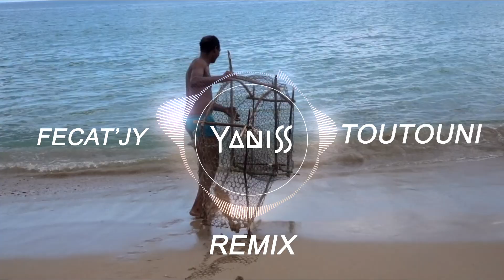Fécat'Jy - Toutouni (YANISS Remix) [Sans Bikini]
Follow "YANISS"
Il y a tant de soleil sur cette plage, que la tentation sème l'orage. Marchant sur le sable, voyant ce beau pêcheur, qui me touche et se rétracte comme les vagues. M'emmener sur les nuages avec des caresses d'eau salée.
Un amour d'une journée et c'est pour l'éternité.(Fécatj'jy)

xxxxxxxxxxxxxxxxxxxxxxxxxxxxxxxxxxxxxxxxxxxxxxxxxxxxxxxxxxxxxxxxxx
Titre : Toutouni
Artiste : Fécat'jy
Auteure-compositrice-interprète : Fécat'jy
Mix/Réa : NCS 97 Production
Drone : Lou.
Make up : Ladyjorie
Beatmaker : Originalokalmusic
Remerciements : Soldat engagé et Alex Félicianne
Disponible en téléchargement sur toutes les plateformes.

xxxxxxxxxxxxxxxxxxxxxxxxxxxxxxxxxxxxxxxxxxxxxxxxxxxxxxxxxxxxxxxxxx
Paroles :
Woyoyo-y, Péchè-la vin péché mwen avè dé men a-w, asi plaj-la ni bon soleil. An paré vin jwenn mwen an lanmè-la
An pé ké jen fin bényé, toultan ou pa vini jwenn mwen
Vini avè mwen pou nou viv on lanmou, ki pé ké diré
Jouné-la bèl pou nou dé, lanmè-la ké témwen a alyans an nou
Fo-w vini jwenn mwen pou nou enmé nou, bo a-w ké brilé-mwen kon bonda a man Jak.
An vlé vwayajé avè-w, pou nou péché pwason ansanm
Bèl nonm ki ka véglé mwen, vin bényé avè mwen
San bikini, san monokini, an ka twouvé-mwen byen toutouni (*4 )
Woyoyo-y, péchè-la vin péché mwen avè dé men a-w
Asi plaj-la ni bon solè-y, an paré vin jwenn mwen an lanmè-la
Lanmè-la témwen an nou, é i ké gadé sèkrè an nou
Nou ké viv on lanmou sèkrè pou létèwnité, pas i pa ni landèmen
Ko a-w ké abiyé mwen, kon dra ki ka vlopé kouch
Ou ké karésé mwen, avè men dous a-w, fè travay a-w é an ka noté-w
An ka vwè ou ka byen fè-y, kontinyé byen fè-y kon sa
Men byen plasé, bo byen pozé ka satisfè-mwen, ou ni 20 si 20
Nou maré pou nou démaré, paskè sa pé ké diré (*4 )
Sé on lanmou rézèwvé pou lanmè-la ki ka pwotéjé-nou (*2 )
Anhan sa fini, anhan sa fini